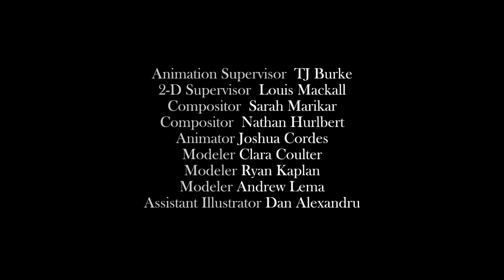La vidéo "The Sky Watcher" de Trussardi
A l'occasion des 40 ans de son emblématique logo sur lequel apparaît le profil d'un lévrier, Trussardi s'associe à l'illustrateur Japonais Yuko Shimizu et au créateur d'effets spéciaux James Lima pour une vidéo inédite. Intitulé The Sky Watcher, ce court-métrage de deux minutes donne vie à l'élégant animal. Evoluant au cœur de Milan, ce dernier est mis en scène dans une histoire poétique où ciel et terre se rejoignent le temps d'une course nocturne.